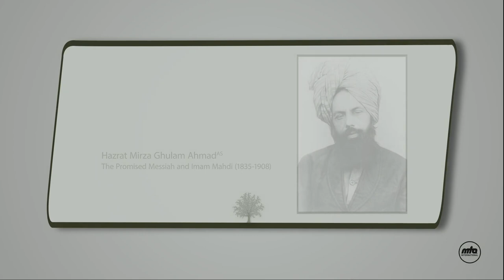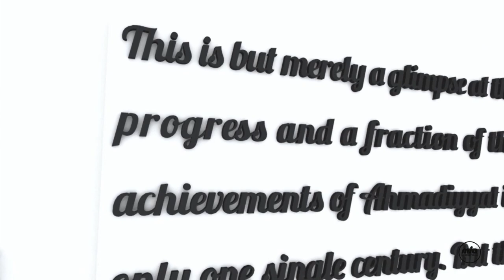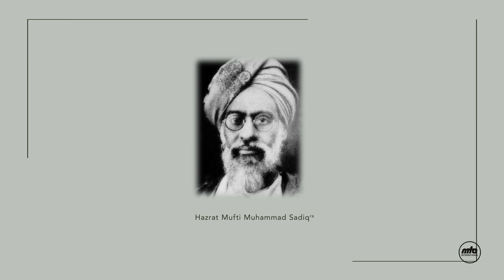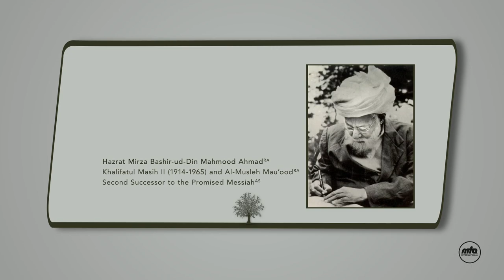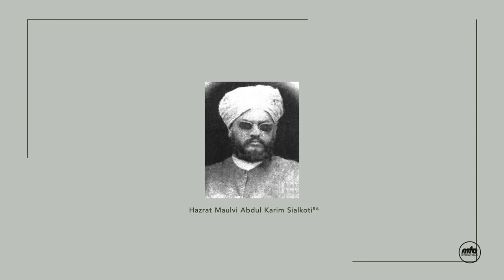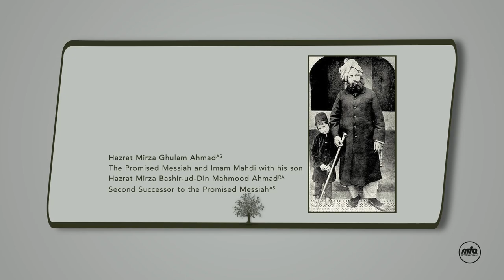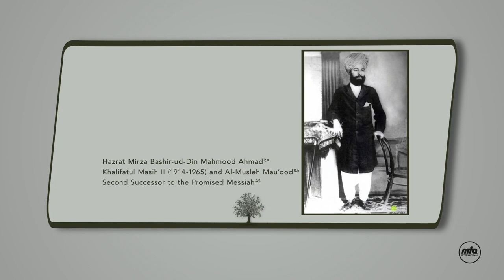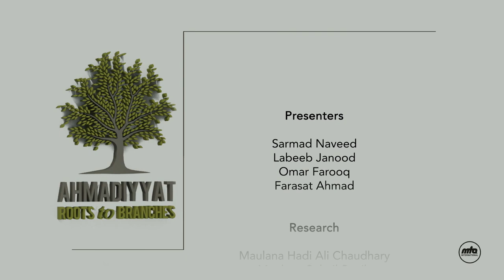Roots To Branches - Season 3 Episode 3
Season 3 of Roots to Branches, a discussion programme about the life and character of Hazrat Mirza Bashir Uddin Mahmood Ahmad, Khalifatul-Masih II (ra). Programme no. 3. Presentation of MTA studios Canada. Presenters: Sarmad Naveed, Serjeel Ahmad, Basil Butt, Sabahat Ali